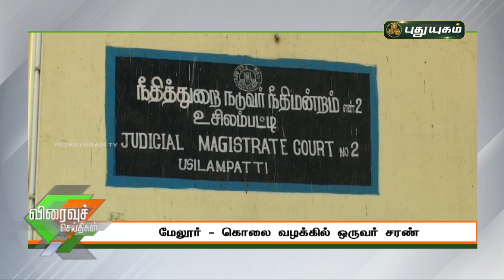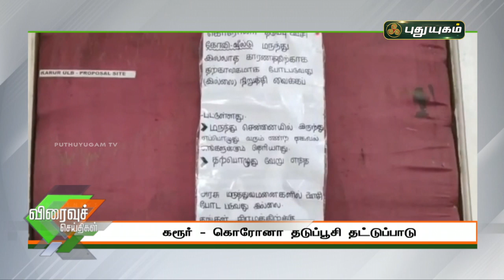புதுயுகம் விரைவுச் செய்திகள் | 10 AM Speed News | 20/04/2021